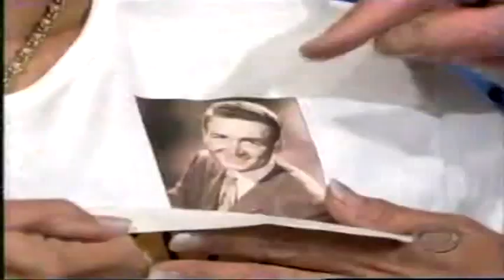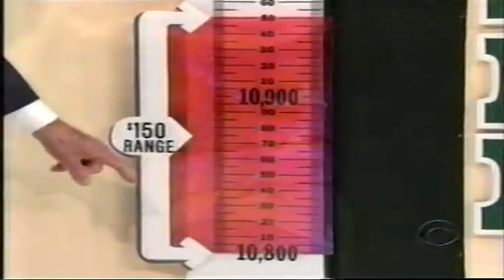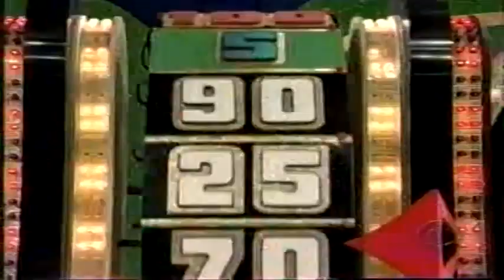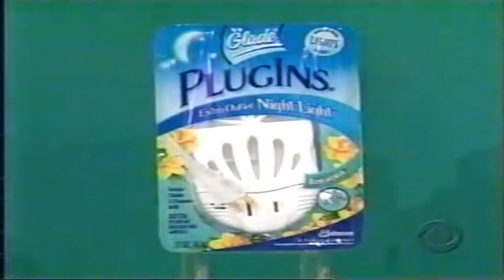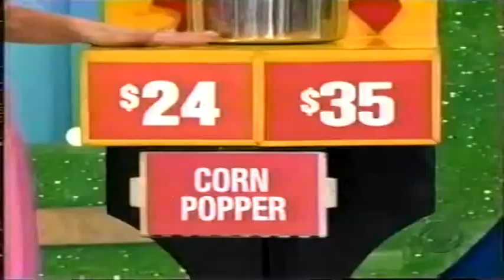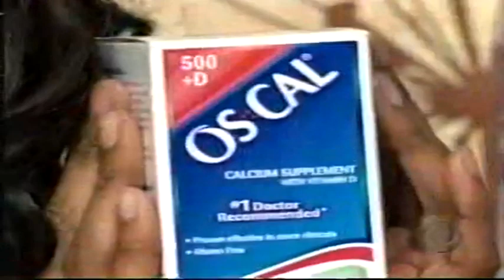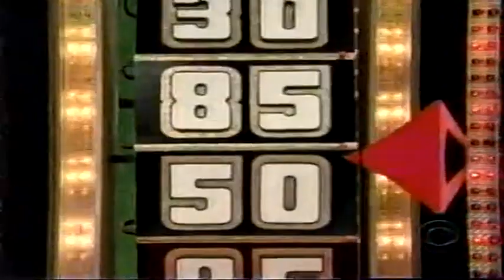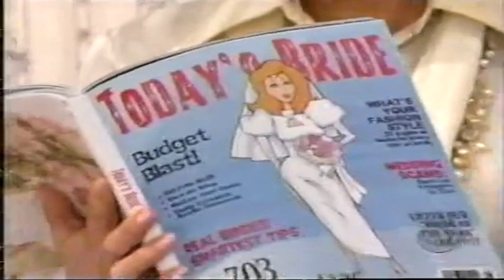TPIR April 25 2007 (#3963)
Catchy epsiodes